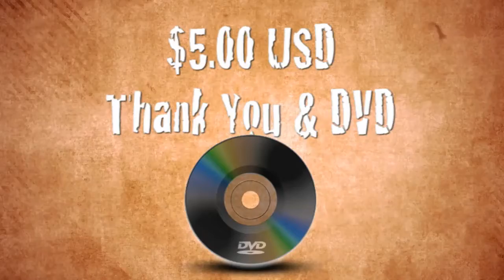The Crowd - Crowdfunding Television - Indiegogo Perks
Join The Crowd! Add your project to our next Show
Next Episode:001 Air Date - 4/18/2014

Current Estimated Social Viewers 500,000+

Perks help us buy huge blocks of traditional and non traditional advertising space on outlets like FB Advertising, Local Television and Satellite Airtime and Press Releases to Top News Agencies for the purpose of promoting your projects across the globe.

Get you project featured at: